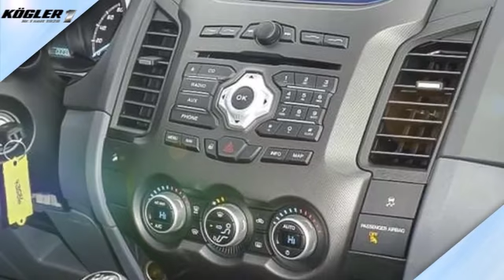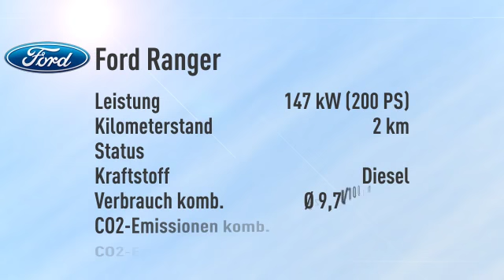Ford Ranger DoKa Wildtrak -26%/sofort/1,99%